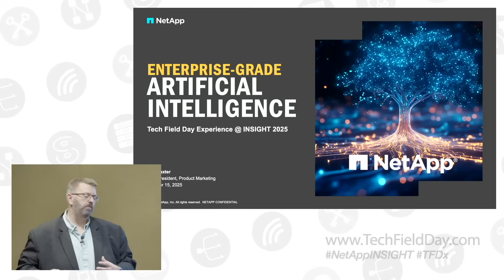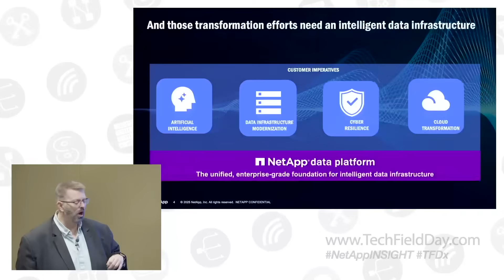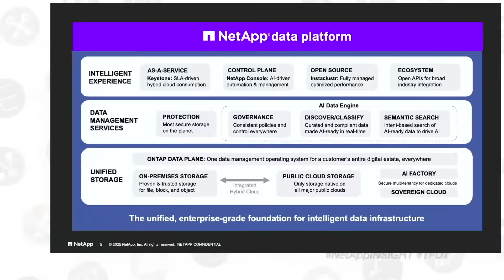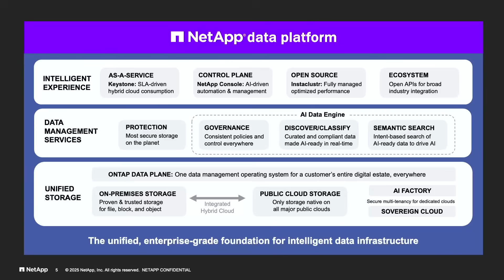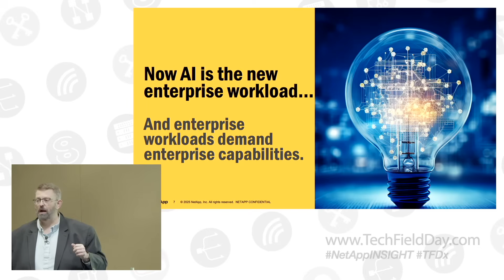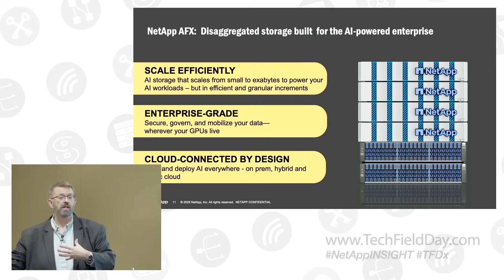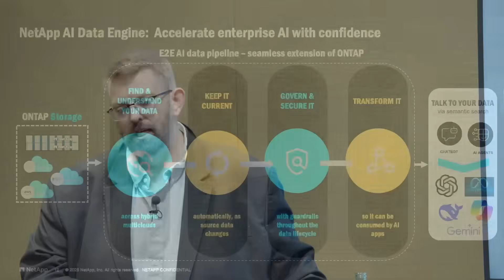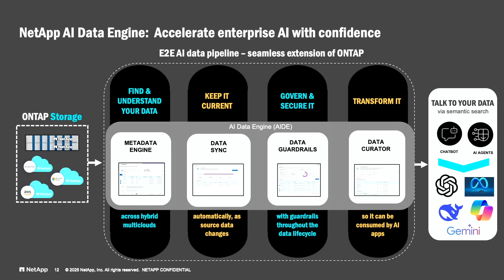Enterprise Grade Artificial Intelligence with NetApp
In this presentation, Jeff Baxter, VP of Product Marketing at NetApp, discusses how NetApp is enabling enterprise-grade artificial intelligence through a comprehensive intelligent data infrastructure. By addressing four key imperatives—modernizing data centers, transitioning to the cloud, adopting AI, and ensuring cyber resilience—NetApp aims to help organizations transform how they manage and utilize data.

Baxter underscored NetApp’s singular focus on data infrastructure, highlighting the evolution of the ONTAP operating system as a consistent data plane across environments—from on-premises systems to public and sovereign clouds. A major topic was the unveiling of the NetApp data platform and the importance of AI-ready data. Baxter asserted that many AI projects fail, not due to flawed models or lack of talent, but because the data isn’t prepared for AI—emphasizing issues like accessibility, compliance, and integration. With this challenge in mind, NetApp is repositioning itself as a true data platform company, absorbing years of enterprise experience into a unified, resilient, and highly available backbone for modern workloads.

Baxter then introduced two significant product announcements: the NetApp AFX system and the NetApp AI Data Engine, together named the NetApp AFX AI portfolio. AFX is a disaggregated storage architecture built on enhanced ONTAP, allowing for scalable performance and storage capacity separately—ideal for diverse AI workloads. The AI Data Engine complements this by providing a high-speed, secure data pipeline integrated with a vector database optimized for AI use cases like retrieval-augmented generation (RAG). This engine supports semantic search, data guardrails, and AI-ready APIs, pushing AI workloads into full enterprise territory with the reliability, compliance, and availability expectations that business-critical systems require.

This presentation was recorded at NetApp Insight 2025 in Las Vegas on October 15, 2025. for more information.